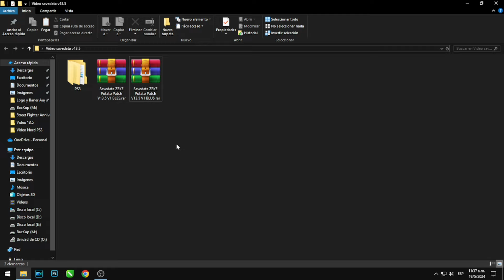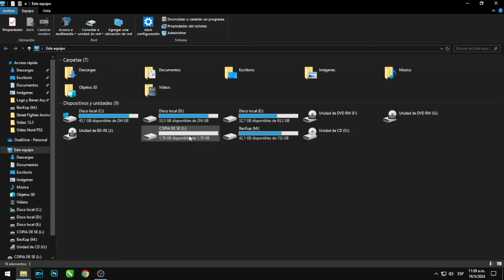Savedata ZEKE Potato Patch 13.5 | eFootball 2024 PS3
💰 AHORRA DINERO NETFLIX, DISNEY +, SPOTIFY, HBO MAX, GPT CHAT, CRUNCHYHOLL, OFFICE 365

✅ X @AugustoLoseco